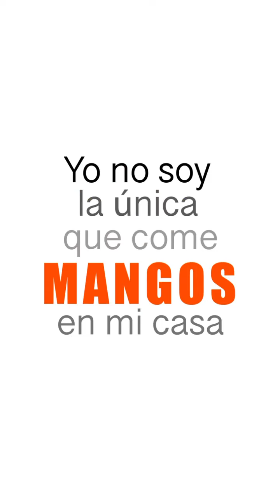Me encantan los mangos